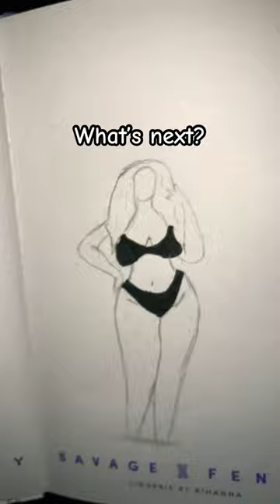Drawing insecurities part 2 ❤️ Body hair and thick thighs. What’s next ? 😁